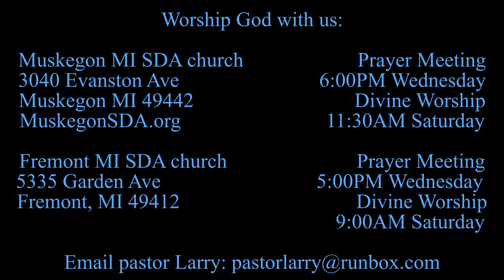At Dawn--Psalm 126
Larry Kirkpatrick, Morning devotional, Psalm 126, Muskegon MI, Fremont MI, 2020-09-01. Sowing in tears.